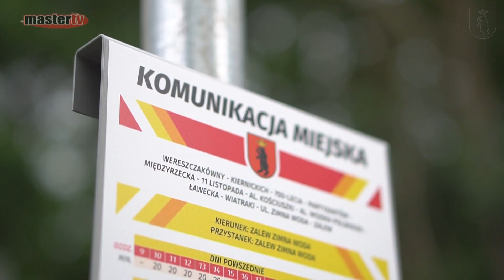MASTER TV ŁUKÓW - Rozmowa z burmistrzem Łukowa Piotrem Płudowskim